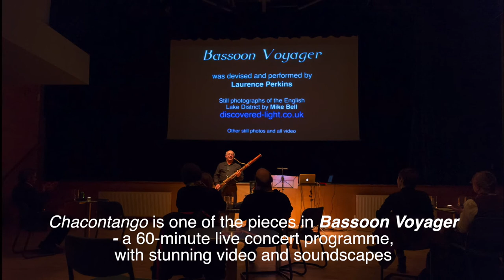Chacontango - Latin music for bassoon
The versatile sound of the bassoon goes Latin in this vibrant tango by UK soloist Laurence Perkins. Download the full track from iTunes, CDBaby, Amazon MP3, Google Music Store, 24-7, GreatIndieMusic, Shazam, Sound Exchange, or Tradebit,

Chacontango is a solo backed entirely by bassoon ensemble - it features in Laurence’s solo concert programme ‘Bassoon Voyager’, a 60-minute live concert performance (not available on-line) taking the audience on a musical journey to inspiring places around the world, with stunning video and audio soundscapes accompanying the live performance.

As well as being a tango in the style of the great Argentinian master of tango, Astor Piazzolla, the piece is also based on the ‘chaconne’ - a theme-and-variations form with a repeating bass line which was popular in the 18th century baroque period (hence the ’chacon’ part of the name ‘Chacontango’). The piece is an original composition by Laurence Perkins, who performs all the parts on this recording.

Laurence Perkins is one of the UK’s leading bassoon soloists ] - he is principal bassoonist in the Manchester Camerata Orchestra ] and is a bassoon tutor at the Royal Northern College of Music in Manchester ] He has made numerous classical solo recordings for the Hyperion label ] and has performed and broadcast as a soloist and orchestral player in many parts of the world.